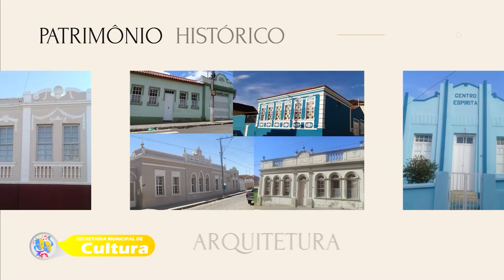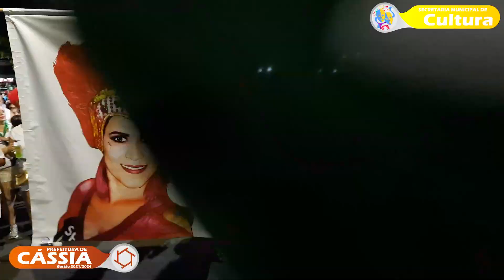Pref24 Cultura - Spuma di Cana 2024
Carnaval 2024 - Bloco Spuma di Cana